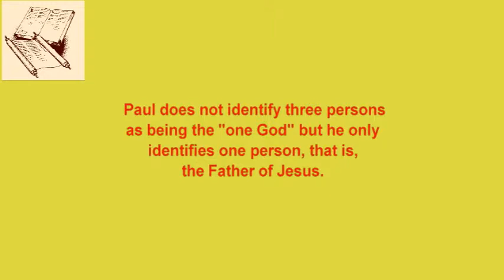1 Corinthians 8:6 - One God, One Lord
One God,  One Lord 1 Corinthians 8:6

Trinitarians often cite 1 Corinthians 8:4 and/or 1 Corinthians 8:6 as proof that there is only one God, but then they go on to assert that this one God is three persons.

But who is identified as the "one God" in 1 Corinthians 8:6?

Paul does not identify three persons as being the "one God" but he only identifies one person, that is, the Father of Jesus.